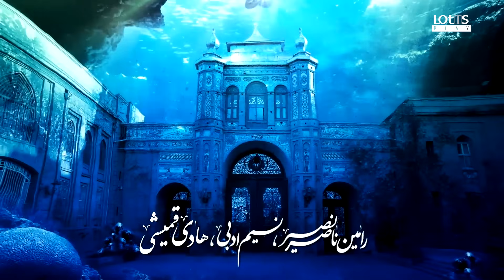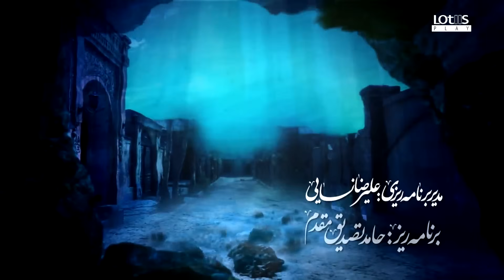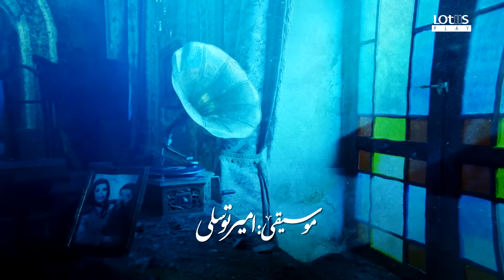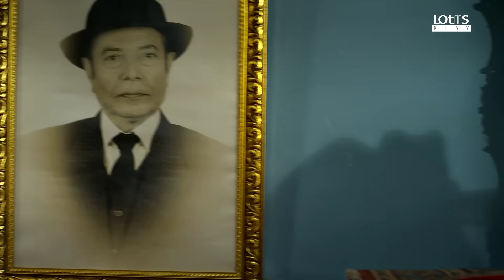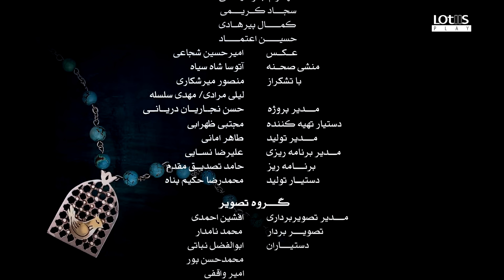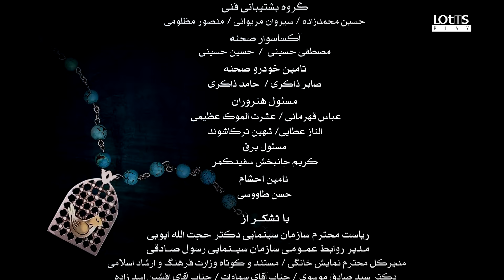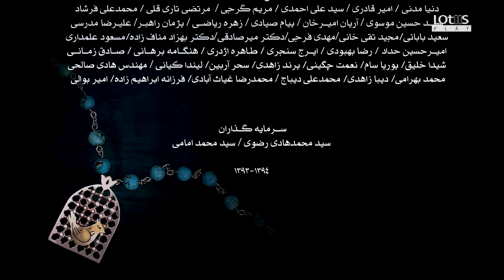Shahrzad Series S1_E23 [English subtitle] | سریال شهرزاد قسمت ۲۳ | زیرنویس انگلیسی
Shahrzad Series – Season1 – Episode 23
سریال شهرزاد – فصل اول – قسمت بیست و سوم
[English subtitle]
High quality Full HD
کیفیت اصلی همراه با زیر نویس انگلیسی

A very well-produced, sweet love story!

Ghobad divorces Shahrzad and Jamshid dies of a heart attack. Bozorg Agha compromises with Behboodi.
قباد از شهرزاد طلاق می گیرد و جمشید بر اثر سکته قلبی می میرد.  بزرگ آقا با بهبودی سازش می کند.
DIRECTED BY
 Hassan fathi (حسن فتحی)

PRODUCED BY
Mohammad emami ( محمد امامی )

WRITTEN BY
Naghmeh Samini   (نغمه ثمینی)

STARRING
Ali Nasirian (علی نصیریان)
Taraneh Alidoosti  (ترانه علیدوستی)
Shahab Hosseini (شهاب حسینی)
Mostafa Zamani  (مصطفی زمانی)
Parinaz Izadyar  (پریناز ایزدیار)
Mehdi Soltani  (مهدی سلطانی)
Mahmoud Pak Niat (محمود پک نیت)
Abolfazl Poorarab (ابوالفضل پورعرب)
Jamshid Hashempour(جمشید هاشم پور)
Hooman Barghnavard (هومن برق نورد)
Reza Kianian  (رضا کیانیان)
Roya Nonahali (رویا نونهالی)
Ateneh Faghih Nasiri (آتنه فقیه نصیری)
Amir Jafari (امیر جعفری)

Mohsen Chavoshi (محسن چاوشی )